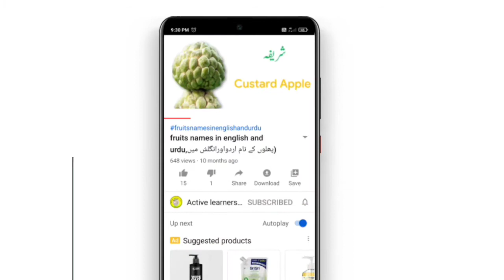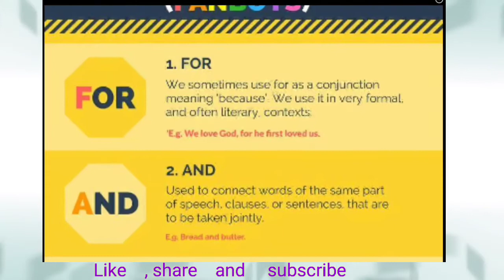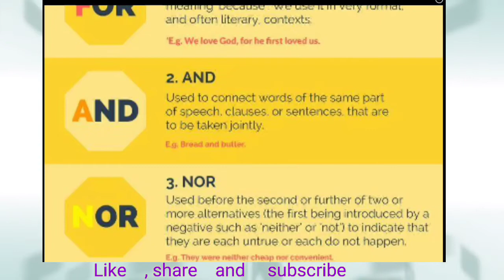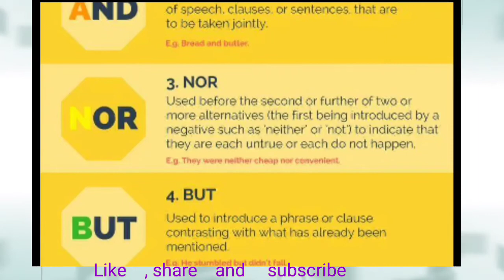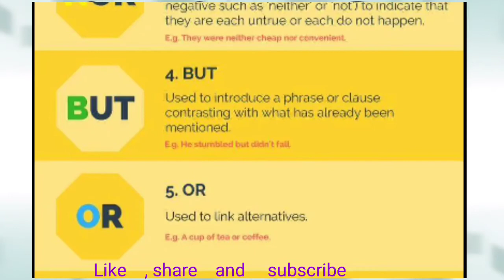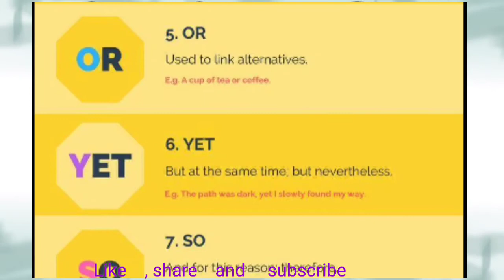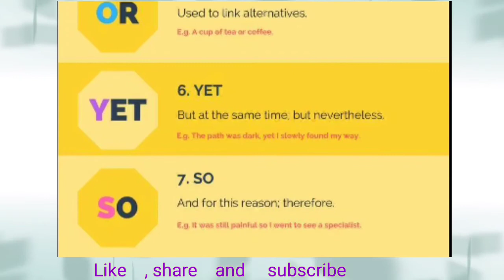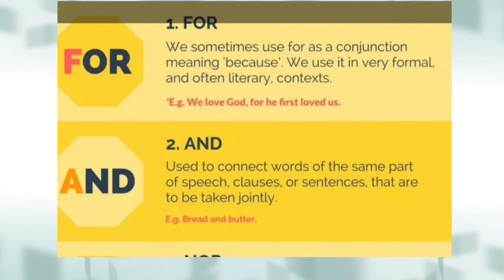conjunctions/parts of speech/حروف عطف/حروف جوڑ/english grammar/active learners point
conjunctions/parts of speech/حروف عطف/حروف جوڑ/english grammar
parts of speech
حروف عطف/حروف جوڑ/
english grammar
use of and
use of conjunctions